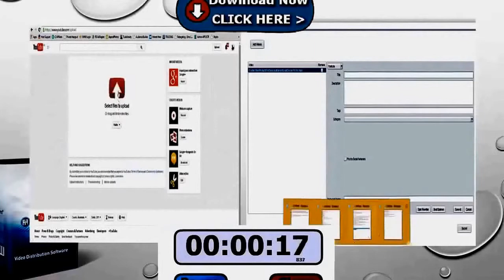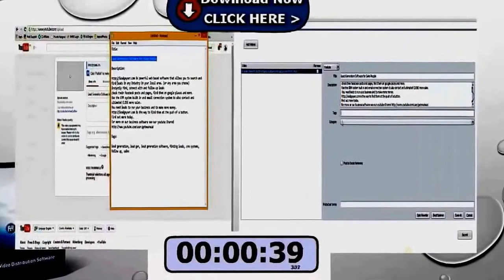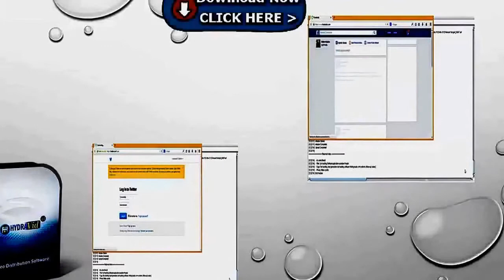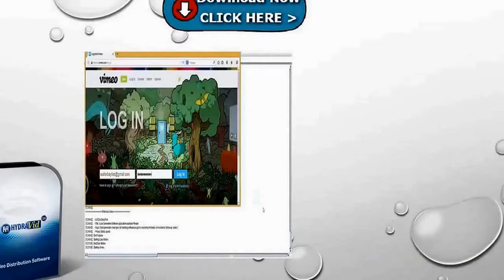Marketing Video Creation Reviews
Marketing Video Creation Reviews - 0, Explaindio Video Creator bonus, Explaindio Video Creator review explaindio video creator reviews .
 Explaindio Video Creator bonus, Explaindio Video Creator review Get Explaindio Video Creator Full Free

(Video Maker FX Review) See honest review of Video Maker FX Review, learn how it works & discover BONUS strategies Video Motion Pro Premium Download Video Motion Pro Premium Review

Using Video Maker FX software create those super awesome whiteboard, character explainer, promotion type videos and get convert up to 150% BizVizable Vancouver provides a Video Maker FX Review Video Maker FX recently launched their powerful video making online software

Video Motion Pro Review, OTO 1 - VideoMotionPro Upgrade, Video Motion Pro

Video Marketing for the small Business Video Marketing for a small business can greatly increase your exposure
explaindio video creator software introduction: ultimited power to create video marketing campaign. the solution: this is where online video marketing providers such as video results have stepped in.  explaindio bonus, explaindio review, Explaindio Video Creator, Explaindio Video Creator Bonus, Explaindio Video Creator Reviewjohn12_mason46
explaindio video creator reviews: beautiful pre-made background & flexible template. Explaindio Video Creator Review

 You will get all explaindio video creator bonuses Hi Peter, thanks for this review of Video Maker FX product Video Motion Pro Premium Review - Video Creation & Marketing Made Easy

I think you need Video Maker Fx CRACK version that support any username and password  This Video Maker FX review gives you a clear picture of what VMFX so you know if you should buy it

Robert Weiss is known for digital marketing expertise, particularly when it comes to small business video marketing
There are 7 videos about “explaindio video creator bonus” on Vimeo, the home for high quality videos and the people who love them

In Depth Explaindio Video Creator Review and Special Bonus

Explaindio Video Creator – Are you searching for more knowledge about Explaindio Video Creator
Video Maker FX Review See honest review of Video Maker FX software, VideoMakerFX is a complete  Video Motion Pro Premium Review - Discover reasons why do you need it by Josh before you buy

Video Maker FX recently launched and downloads are topping charts

In fact, when it comes to small business video marketing – less really is more

marketing research: Mobile social-media applications offer data about offline ... loyalty programs: In order to increase long-term relationships with customers, ... Usability: Industrial media production typically requires specialized skills and training. ... This can be useful in PR management and campaign tracking, allowing the ...
‎Web 2.0 - ‎Social media marketing - ‎Category:Social media - ‎Social media mining

Software. Facebook (9); Google (8); Twitter (7); LinkedIn (5); Google+ (4); YouTube (3); Adobe (2); Facebook ... 37 Social Media Marketing courses · 1,064 video tutorials view course page for Website Management for Musicians and Bands ...